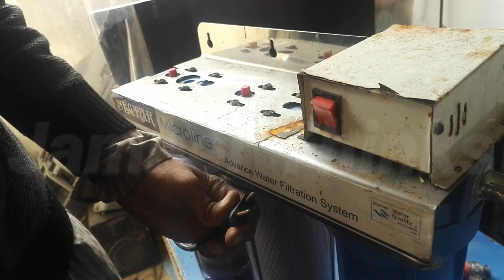Home Electrical water filter plant repairing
Welcome To Jamber Thinks

AHMR
ZFRKA

Why does my water filter not work?,
How do you service a water filter?,
How do you fix a reverse osmosis water filter?,